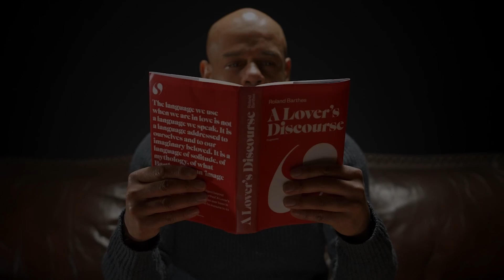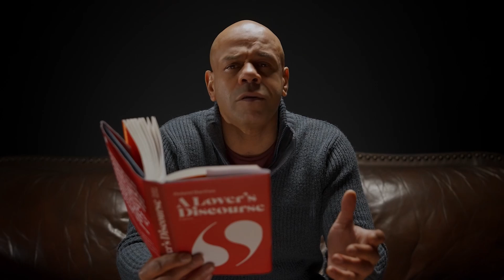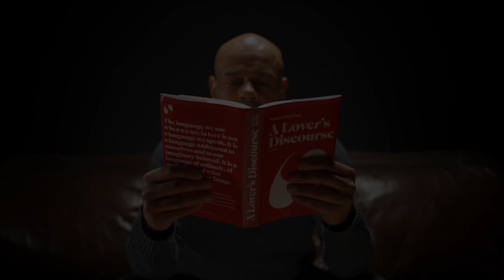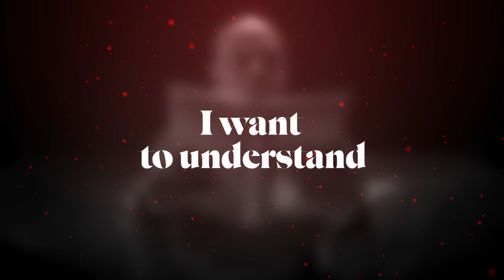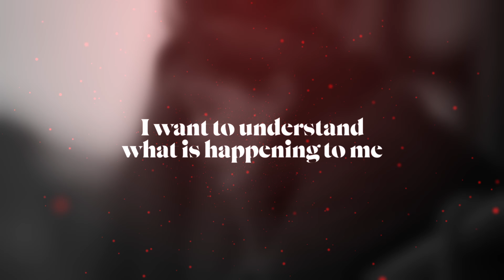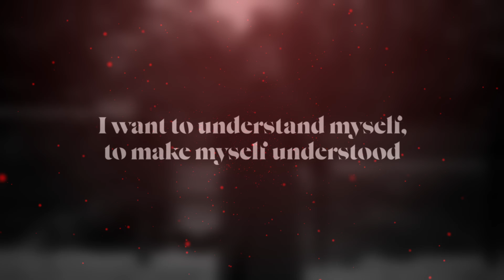A Lover's Discourse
Texts by Roland Barthes
Madrigals by Claudio Monteverdi, Carlo Gesualdo, Luca Marenzio & Cipriano de Rore
New Music by Pippa Murphy

Performed by Dunedin Consort

This broadcast is free to view but was not free to create, and is only possible thanks to the generosity of our friends and supporters.

Performers & Credits

Nicholas Mulroy - director & tenor
Rachel Ambrose Evans - soprano
Jessica Gillingwater - alto
David Lee - tenor
Benjamin McKee - bass

Cast in order of appearance:
John Macaulay
Eilidh Loan
Martin Quinn
Matthew Zajac
Saskia Ashdown
Kim Allan
Cristian Ortega
Linda Duncan McLaughlin

Composer and sound design
Pippa Murphy

Video Production
Arms & Legs

Directed by
Ross Addy and Tommy Slack

Motion Graphics & Titles
Bartosz Liszka

Audio production
Matthew Swan

Lighting Design
Jamie Heseltine

Musical performances recorded at The Engine Works, Glasgow
Actors filmed at locations across Edinburgh

Supported by
Creative Scotland
Dunard Fund
James T Howat Charitable Trust